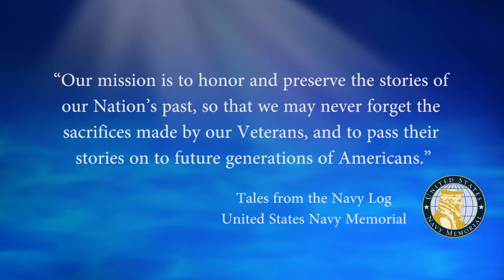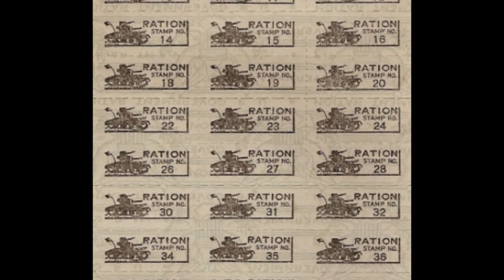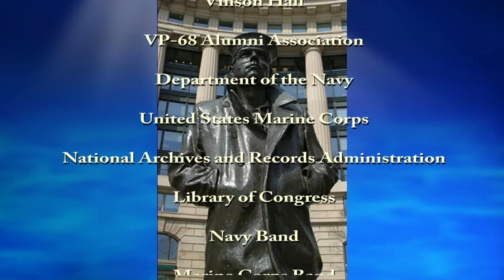USNM Interview of Joseph Stewart Part One Growing Up During WWII and Family History in the Military